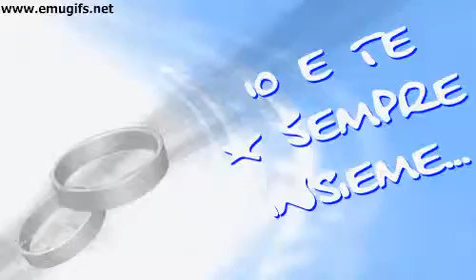[GIF] 😍💏 "Io e Te per Sempre Insieme" GIF Animata Romantica per Fidanzati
Trovi Altre GIF e Immagini Animate di per Coppie Innamorate con Frasi D' Amore Gratis da Scaricare e Condividere su WhatsApp e Messenger Qui